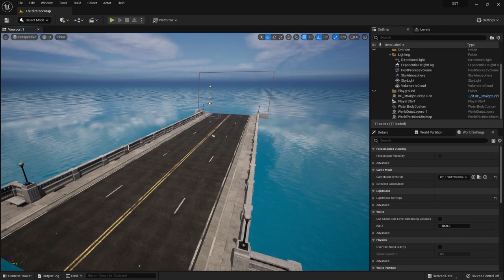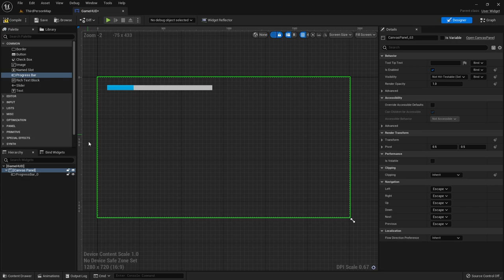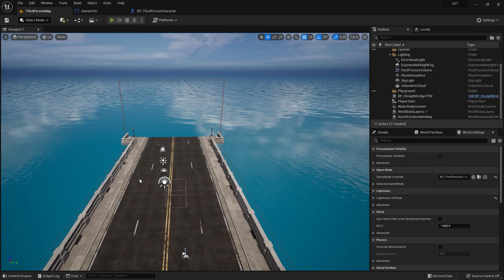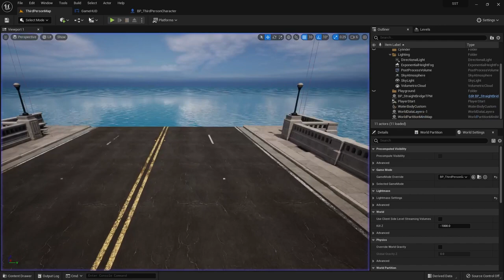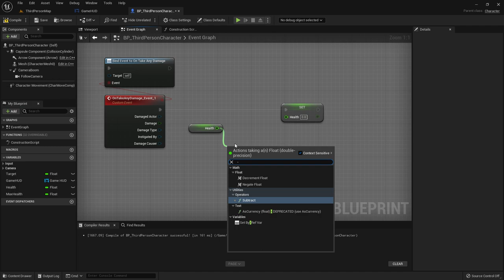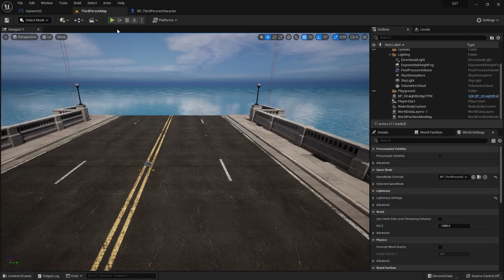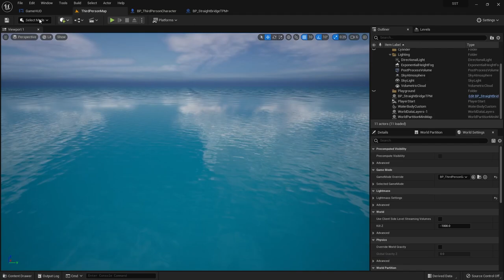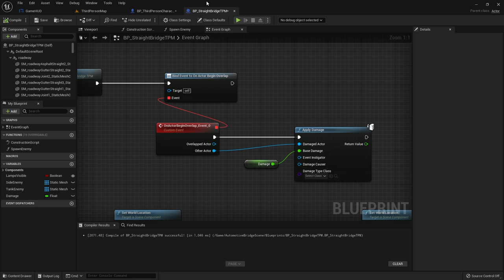الدرس التاسع: نقاط الروح الجزء الأول Unreal Engine 5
Unreal Engine Health Bar

دورة البلوبرينت
1- تحميل unreal engine وضبط إعدادات برمجة اللعبة